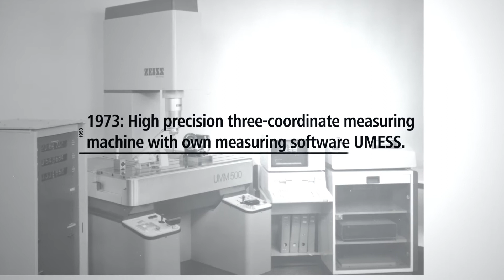World of Precision // January 2019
Experience the evolution of precision and go on a journey with us this month.